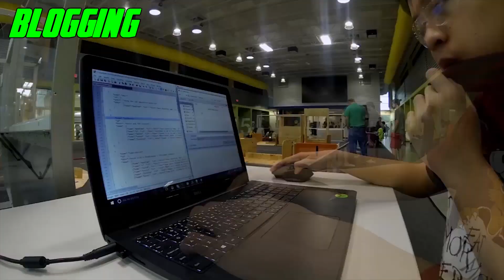CRyponite Robotics - Team 624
Set to 1080pHD for best results

A film by Amna Rehman and the CRyponite Team

Global Vine. Cinco Ranch High School